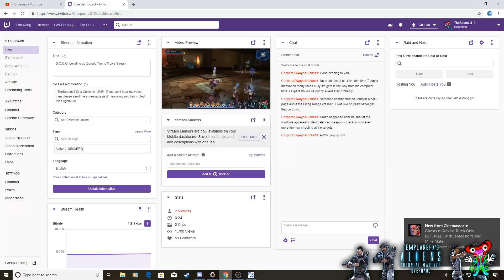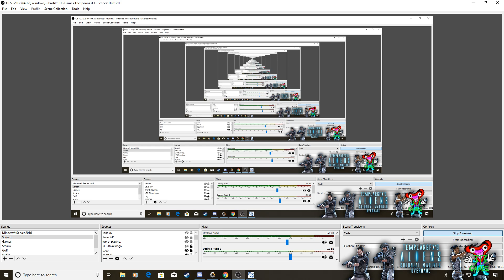D.C.U.O. Leveling up Donald Trump?! Live Stream.